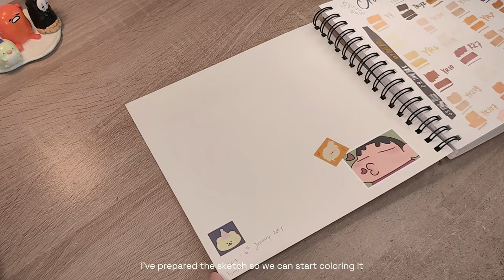Marker coloring practice 🌸 Jang Won Young fanart 🌸 ft. Ohuhu ⋆ ˚｡⋆୨୧˚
Yooo Halo Guys! 🌸
I'm so happy trying this Ohuhu markers for the first time and today's video I'm gonna coloring this Jang Won Young fanart that i've drew.

Thank you @ohuhuart_official  for letting me try your products! (ㅅ´ ˘ `)♡

Amazon US
Amazon UK
Amazon DE
Amazon FR
Amazon ES
Amazon CA
Amazon AU
Amazon IN